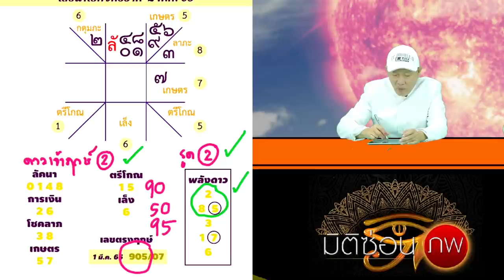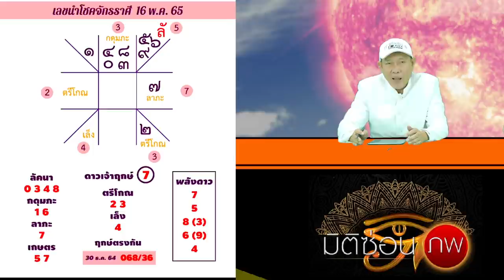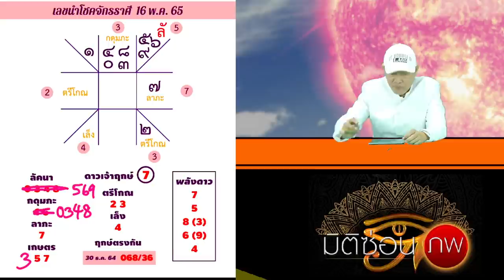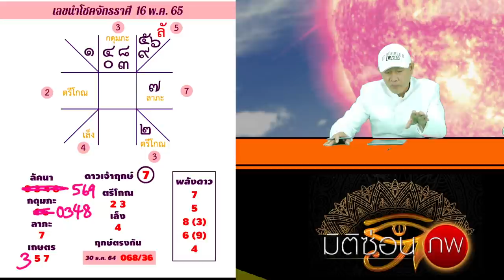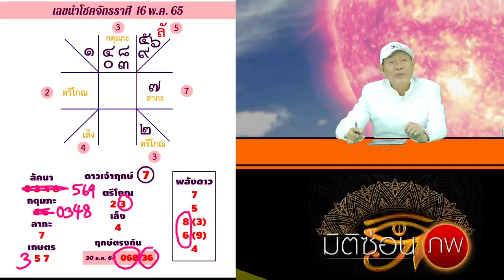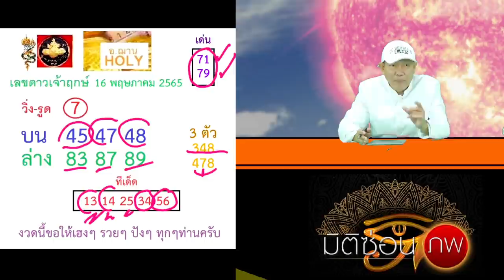เลขนำโชคจักรราศี งวดวันที่ 16 พฤษภาคม 2565 | อ.ฌาน โฮลี่ และน้องปังปอน